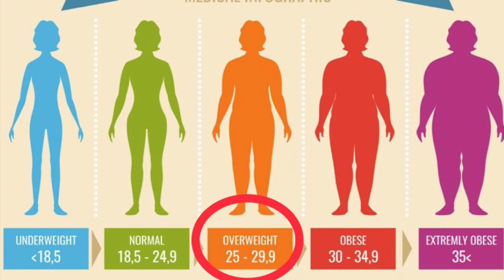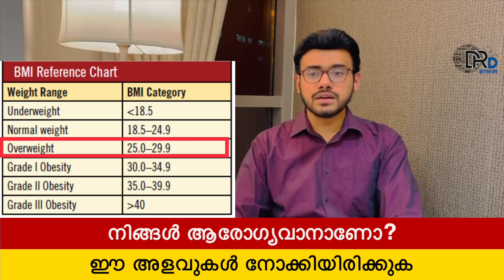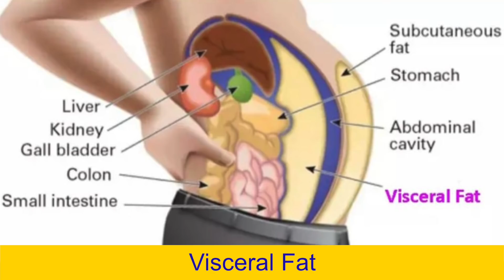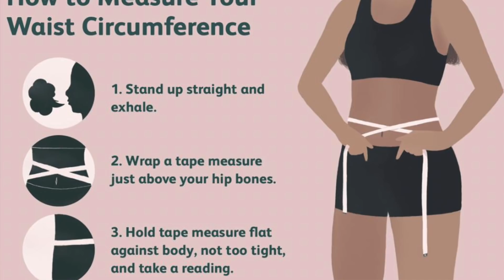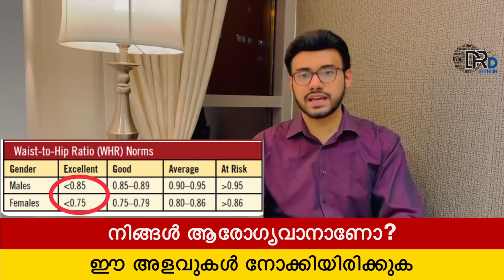724: ആരോഗ്യമുള്ള ശരീരമാണോ നിങ്ങളുടേത് ? ഈ അളവുകൾ അറിഞ്ഞിരിക്കുക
ആരോഗ്യമുള്ള ശരീരമാണോ നിങ്ങളുടേത് ? ഈ അളവുകൾ അറിഞ്ഞിരിക്കുക..Do you own a healthy body? Know these measurements

ലോകമെമ്പാടുമുള്ള ആരോഗ്യ പ്രശ്‌നങ്ങളിൽ പ്രധാനമാണ്  അമിതവണ്ണം, ടൈപ്പ് 2 പ്രമേഹം, അമിത രക്ത സമ്മർദ്ദം, കൊളെസ്ട്രോൾ, തൈറോയ്ഡ് രോഗങ്ങൾ, ക്യാൻസർ എന്നിവ. ഇത്തരം അവസ്ഥകൾക്കുള്ള പ്രധാന കാരണം നമ്മൾ ആരോഗ്യവാനാണോ എന്ന് ശ്രദ്ധിക്കാതിരിക്കുമ്പോഴാണ്. ഇത്തരം പ്രശ്നങ്ങൾ  വക്കോളമെത്തിയ പലർക്കും അവരുടെ യഥാർത്ഥ അവസ്ഥയെക്കുറിച്ച് അറിയില്ല, അതിനാൽ ഇത് ഗൗരവമായി എടുക്കുകയോ അതിനെതിരെ എന്തെങ്കിലും ചെയ്യുകയോ ചെയ്യുന്നില്ല. നമ്മുടെ ആരോഗ്യ സ്ഥിതി  നിർണ്ണയിക്കുന്നതെന്താണ്, അതുമായി ബന്ധപ്പെട്ട് ഉപയോഗിക്കുന്ന നിരവധി അളവുകൾ ഏതൊക്കെയാണ്, അതു എങ്ങനെയാണ് അളക്കേണ്ടത് തുടങ്ങിയ  കാര്യങ്ങളെക്കുറിച്ചും, വ്യക്തമായി അറിഞ്ഞിരിക്കേണ്ടത് വളരെ പ്രധാനമാണ്. ഈ അളവുകൾ  ശരിയായി നിലനിർത്തിയാൽ വർധിച്ച് വരുന്ന ജീവിത ശൈലീ രോഗങ്ങളിൽ നിന്നും നമുക്ക് രക്ഷനേടുകയും ചെയ്യാം. പ്രത്യേകിച്ചും ഇരുന്നു കൊണ്ട് ജോലി ചെയ്യുന്ന യുവതലമുറക്കാർ ഇത് ശ്രദ്ധിക്കേണ്ടതാണ്..ഈ വീഡിയോ കണ്ടതിനു ശേഷം സേവ് ചെയ്തു വെയ്ക്കുക..ഉപകാരപ്പെടും.. മറ്റുള്ളവർക്കായി ഈ വീഡിയോ ഷെയർ ചെയ്യുകയും ചെയ്യുക ... ആർക്കെങ്കിലും തീർച്ചയായും അത് ഒരു ഉപകാരം ആയേക്കും .. പല ജീവനുകളും രക്ഷിക്കാനായി നമുക്ക്  കഴിയും...!!

 Currently
1.Kerala state Secretary: Society for Emergency Medicine India
2.National Innovation Head Society for Emergency Medicine India
3.Vice President Indian Medical Association Kovalam 4. HOD & Academic Director PRS Hospital, Trivandrum
5.Senior Specialist Abudhabi Health Authority